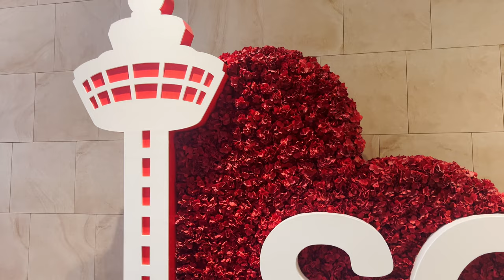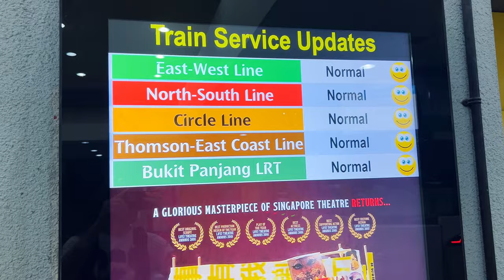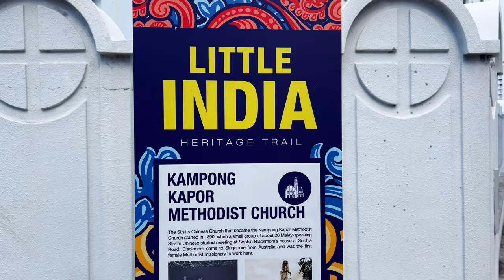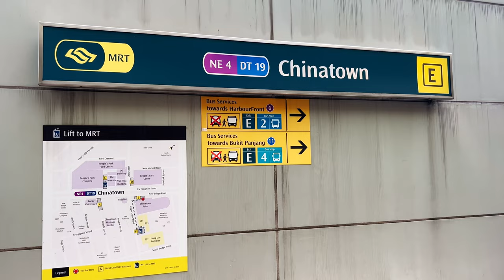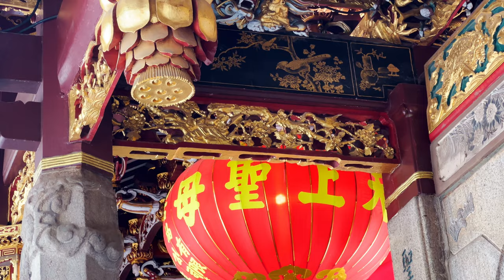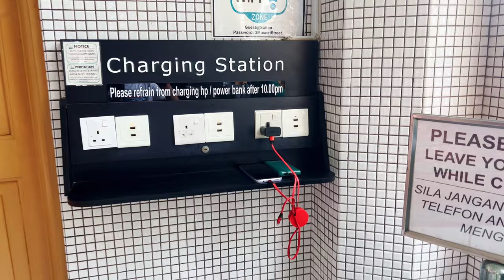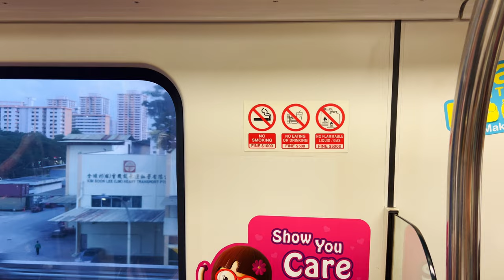SINGAPORE 🇸🇬 48 ore nella città-stato più tecnologica d'Asia 🌏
Se acquisterete tramite questo link, per voi il prezzo non cambia e noi riceviamo una piccola percentuale. Siamo sicuri di consigliarvi solo ottimi prodotti testati da noi.

Musiche:
Music powered by BreakingCopyright:    • 🌺 Free Indian Electronic Music (For V...

"Altro - Galactic Eye Away" is under a Free To Use YouTube license
Music powered by BreakingCopyright:    • [Non Copyrighted Music] Altro & Galac...

"Fredji - Flying High" is under a Free To Use YouTube license
  / fredjimusic
Music powered by BreakingCopyright:    • [Non Copyrighted Music] Fredji - Flyi...

  / creatorchords
Music powered by BreakingCopyright:    • ☠️ Free Pirate Music - "Pirates Of Th...

Song: Chinese Music - Chinatown Healing
Video Link:    • [No Copyright Vlog Music] 2021 | Chin...